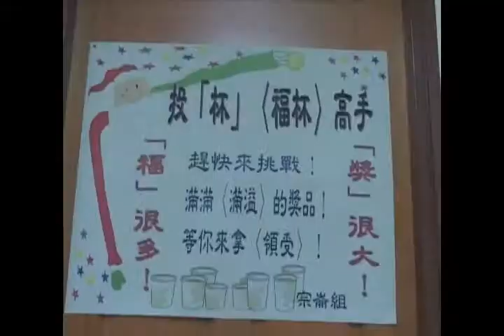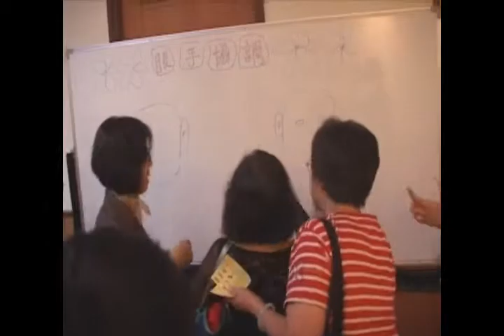百人2009退修會-小組攤位